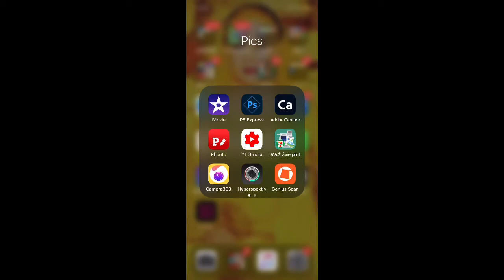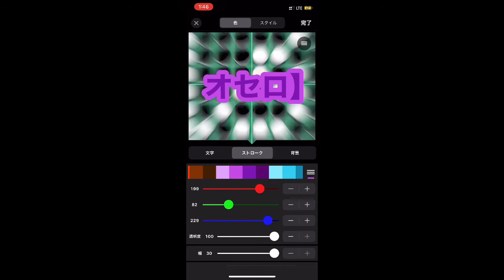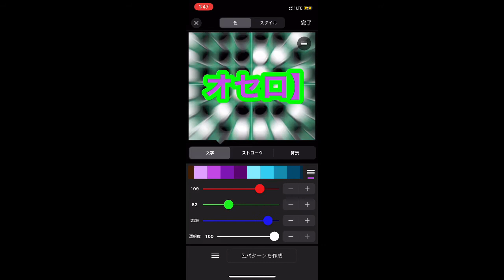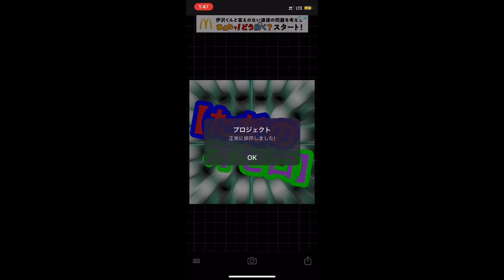【サムネイルが出来るまで】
サムネイルが出来るまでをのぞき見w